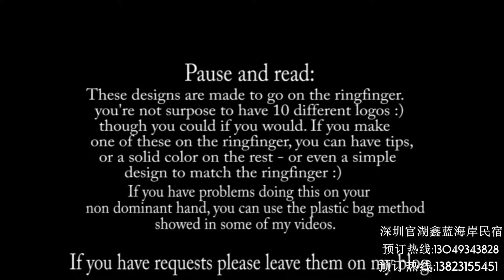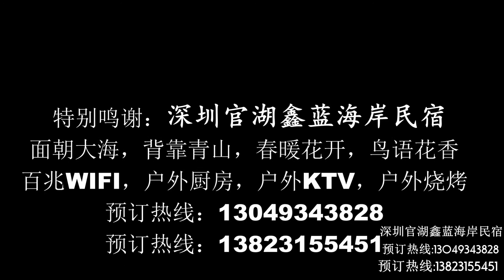奥利奥指尖上的广告 太神了！